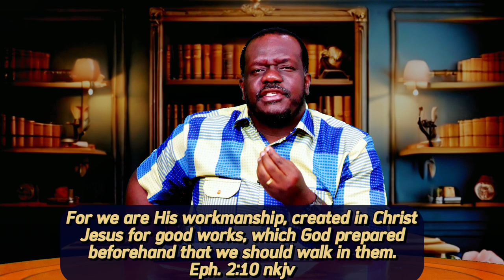The Image Of God 13